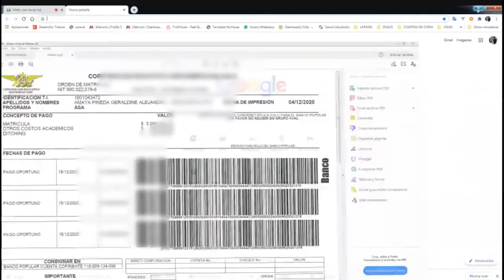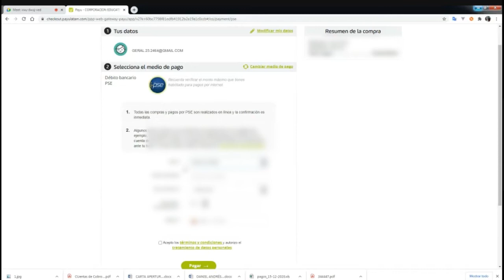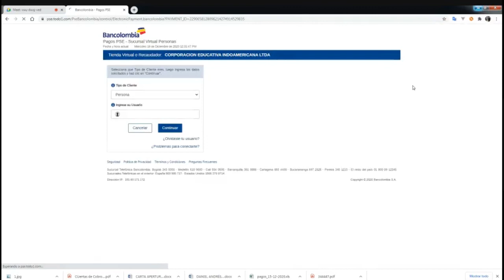Pasos para el pago del recibo CEI